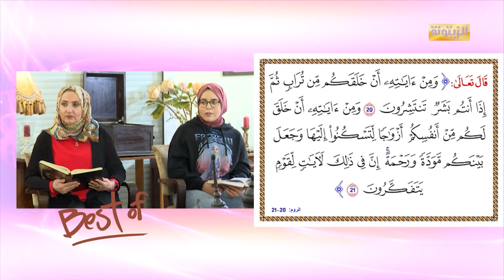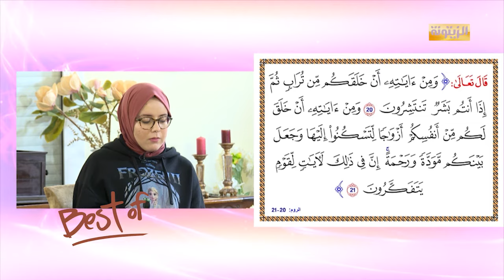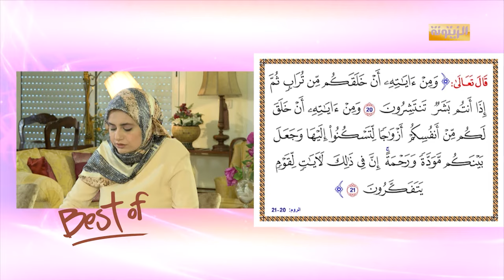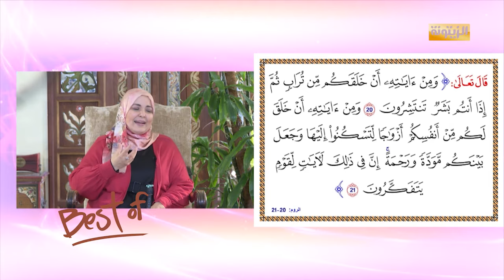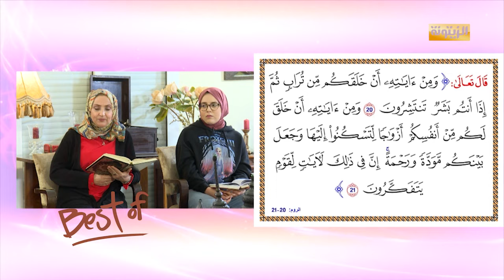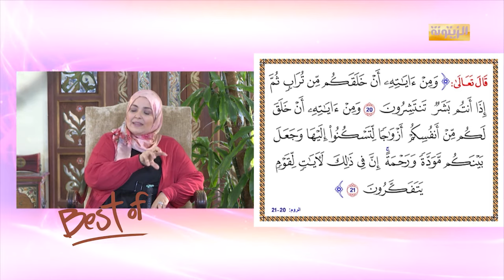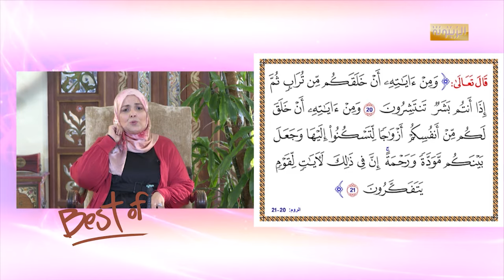best off برنامج نساء و نصف